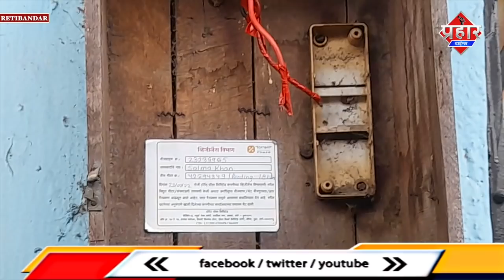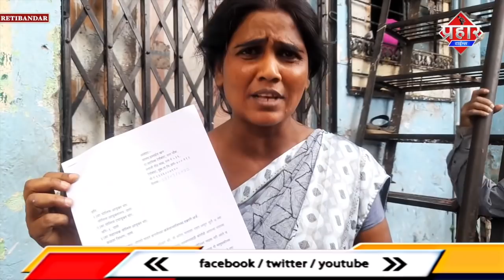महिला ने घर मे घुसने का टोरेंट पॉवर कर्मचारियों पर लगाया आरोप || Islamuddin Khan || Prahar Times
महिला ने घर मे घुसने का टोरेंट पॉवर कर्मचारियों पर लगाया आरोप || Islamuddin Khan